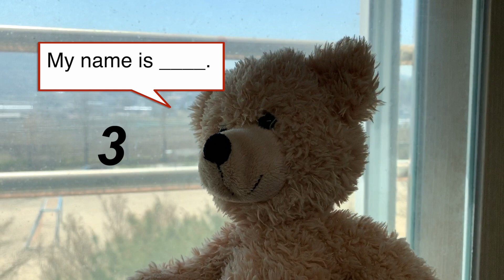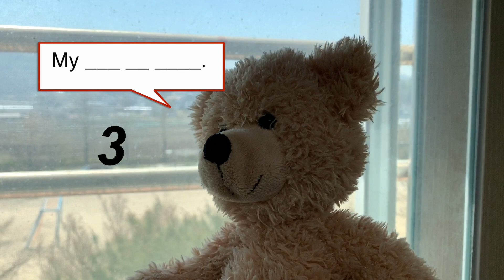Hi! What's your name? My name is... | English for Kids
This video will explore the key sentences: "Hi! What's your name?" and "My name is [Eric]." It makes use of a simple listen and repeat skit as well as a fill in the blank section. Can be used for any ESL curriculum for elementary schools or earlier.

Available CC: Korean 한글

0:00 Intro and key expressions
0:13 Listen & Repeat
0:46 Fill in the blanks
1:25 Look and Listen skit
1:59 Your turn Q&A